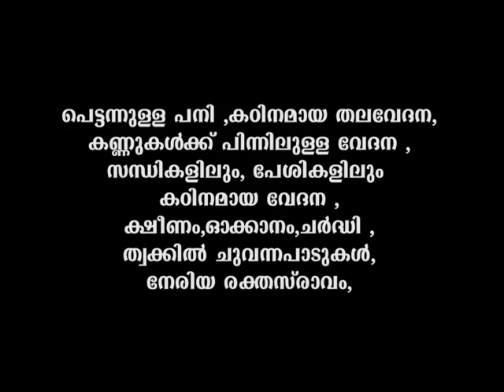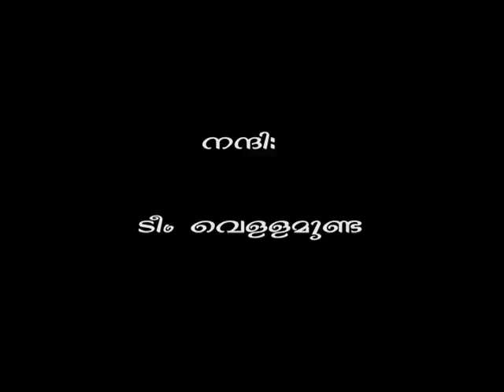ഡെങ്കി ദിനാചരണത്തിൽ ചെറിയ ഓർമ്മപ്പെടുത്തൽ...